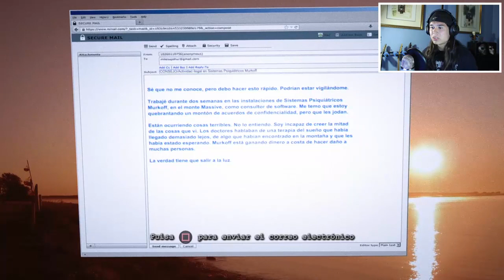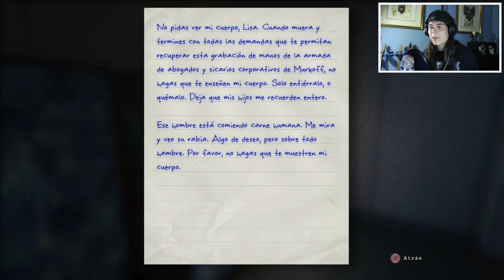COMENZAMOS CON EL DLC | OUTLAST WHISTLEBLOWER CAP. 1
Primer parte del DLC de Outlast.
Juegazo que me ha encantado y ya tenia muchas ganas de seguir pasando unos buenos sustos en el :)

Si el video te gusto agradeceria mucho si lo compartes con tus amigos.